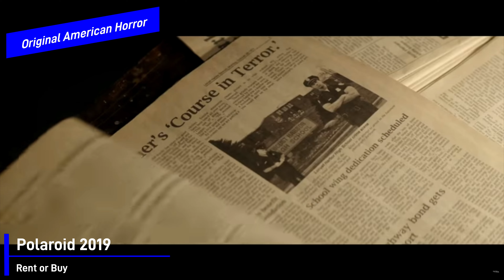10 Films To Watch If You Love The Ring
Enjoy this list of 10 films to watch if you love The Ring including 5 Asian classics and their American remake and 5 original American horror movies. Don't forget to stick around until the end for some honourable mentions.

0:00 intro
1:41 Ringu
3:13 Asian classics and their remakes
9:35 original American horror
13:13 honourable mentions

Trigger warning for Shutter:
Sexual assault

What the Horror branding:
The Design Box - vibrant creative solutions for your digital branding and graphics